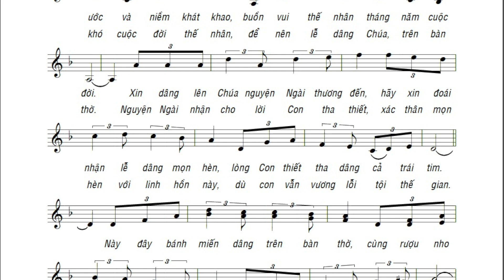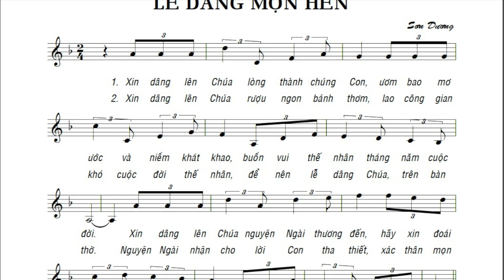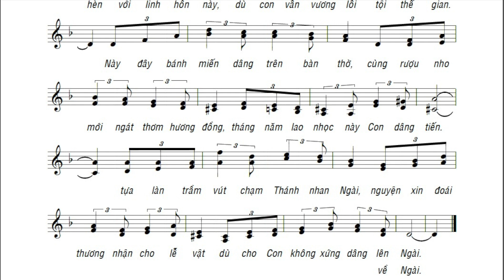Lễ Dâng Mọn Hèn - Sơn Dương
Chúa Nhật Thứ 2 Mùa Thường Niên Năm A (CN 2 TN A)
Ca Dâng Lễ